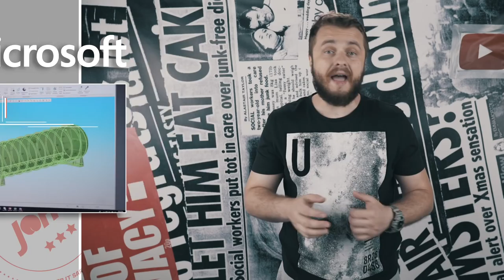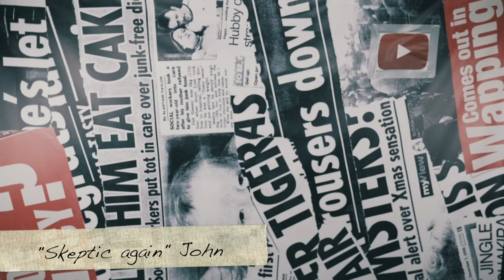True true bezel-less phone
One more go for the bezel-less phone. Is it real or not?
Something something Net Neutrality and other minor stuff.

JHONNY OUT!!!

ep. 108